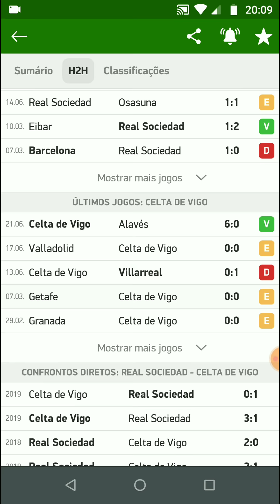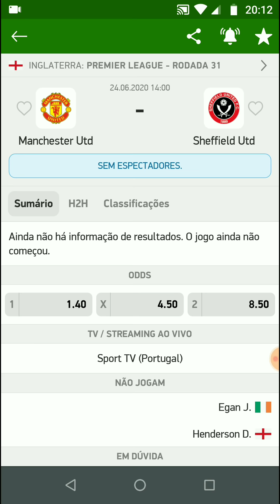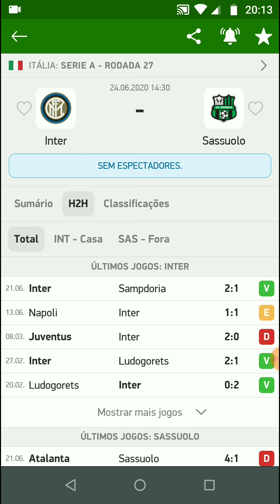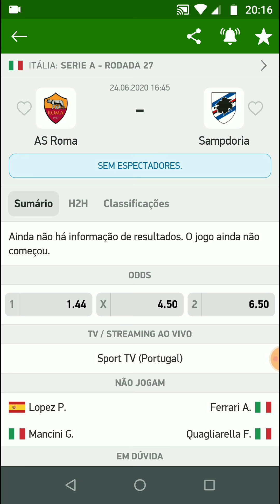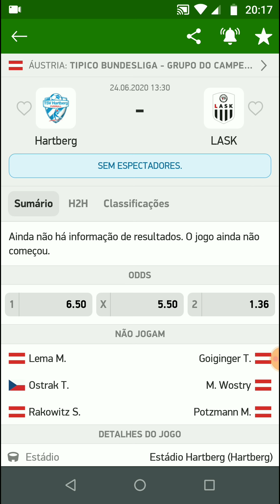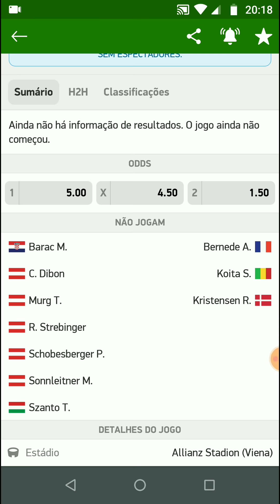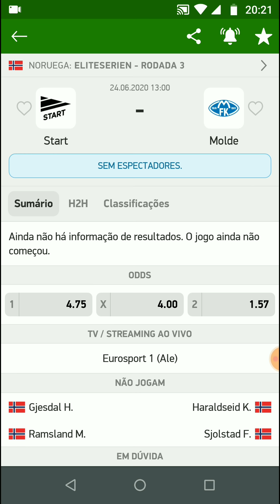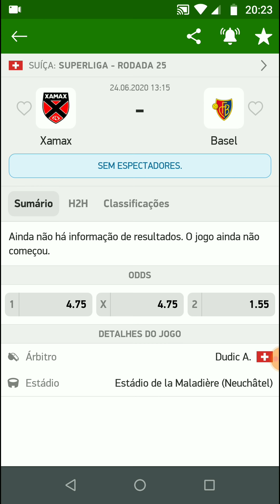Palpites De Futebol Desta Quarta-Feira 24/06/2020